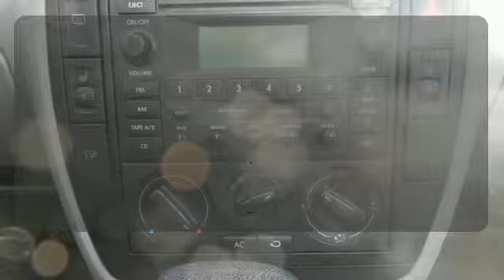2005 Volkswagen Passat Rochester Winona, MN XC3385 - SOLD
Year: 2005
Make: Volkswagen
Model: Passat
Trim: GLS TDI
Engine: 2.0L I4 TDI Turbocharged
Transmission: 5-Speed Automatic with Tiptronic
Color: Silver
Mileage: 212366
Stock #: XC3385
VIN: WVWAE63B65E066617
Sun-Roof! Take home this clean 2005 Volkswagen Passat at the Rochester Car Clearance Center! It scored the top rating in the IIHS frontal offset test. It is nicely equipped with features such as 2.0L I4 TDI Turbocharged Engine, 4-Wheel Disc Brakes, 7J x 16" Alloy Wheels, 8 Speakers, ABS brakes, AM/FM radio, Bodyside moldings, Brake assist, Dual front impact airbags, Dual front side impact airbags, Garage door transmitter: HomeLink (R), Heated front seats, Leatherette Seating Surfaces, Power moonroof, Premium V AM/FM w/Single CD/Cassette Player, and Remote keyless entry. We look forward to earning your business!

Tune-Ups
Transmission Service
Brake Service
Performance Parts
Factory Wheels

Address:
2980 HWY 14